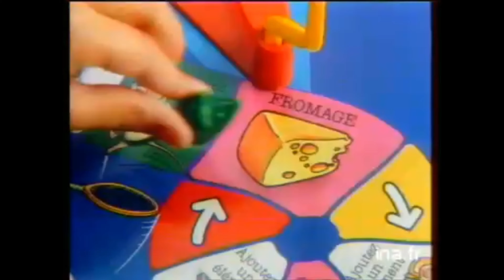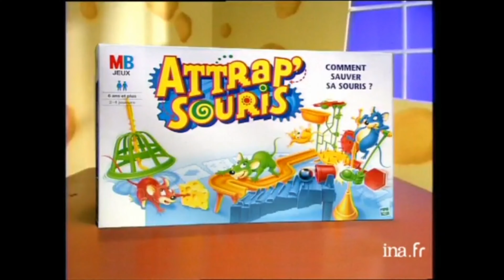Traque/Attrap Souris (Mouse Trap) French Commercials (1980-2002)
Episode 7: Traque/Attrap Souris

Company: Ideal, Milton Bradley
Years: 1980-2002